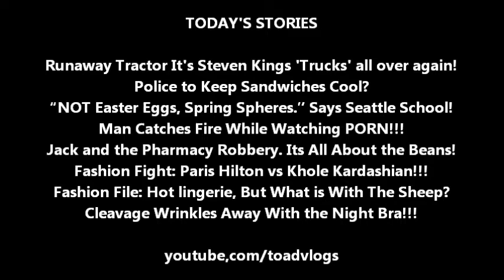Man Catches Fire While Watching PORN!!!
San Francisco: A man watching porn in  the Golden Gate Adult Superstore private booths caught fire. He ran from the building where police driving by seen him and were quick to put out the flames, but not before he had recived 3rd degree burns on 90% of his body. It is unknown if the man will survive at the time of this video.